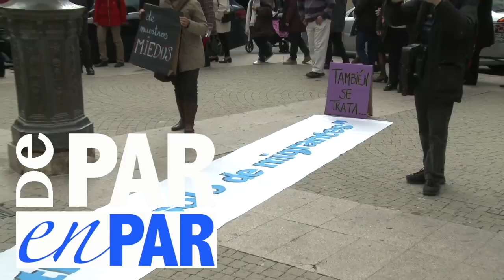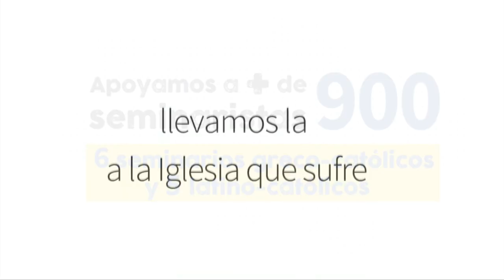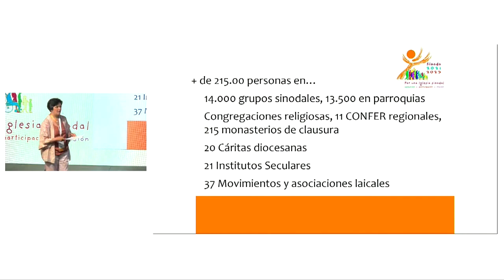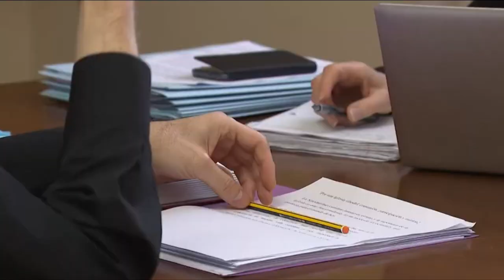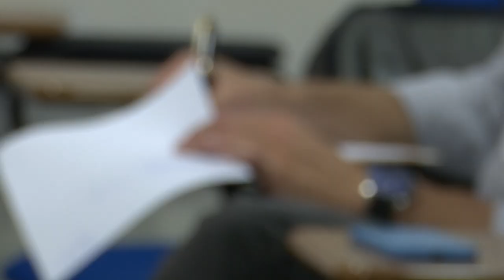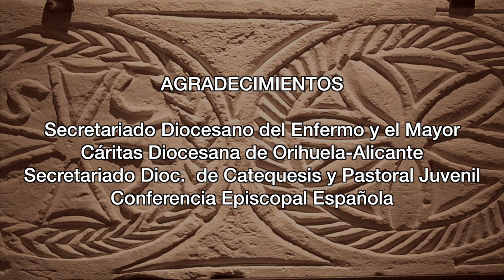DE PAR EN PAR 40 - 01.07.2022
Mensaje de Mons. Munilla felicitando el verano y recomendado lecturas
 Reportaje: Escuela Diocesana de Visitadores del SEMA
Cierre: Ayuda a la Iglesia Necesitada con Ucrania
 El obispo diocesano Mons. Munilla comparte mesa en la playa con personas sin hogar de Cáritas Diocesana
El obispo organiza mesa con sacerdotes de la Pastoral Juvenil y vocacional
Conclusiones diocesanas al Sínodo de los obispos